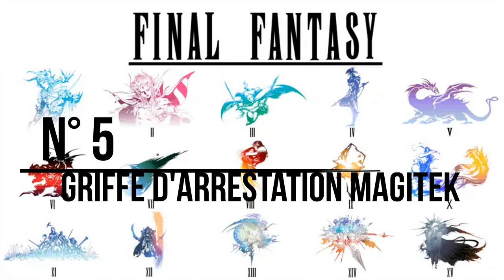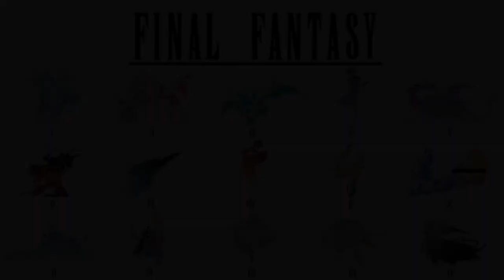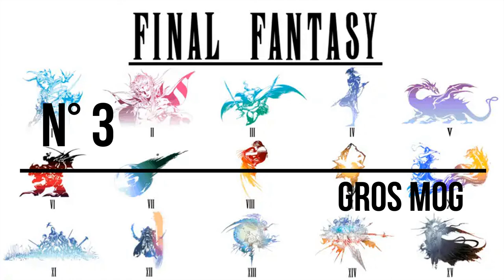Mon Top 5 des Montures de Final Fantasy XIV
ATTENTION : LA VIDEO CONTIENT DES SPOILS !

Nouvelle vidéo de Top/Flop 5. Il s'agit de classements personnels, je ne détiens pas la vérité absolue, donc, merci de respecter mes gouts, même si ceux-ci sont différent des vôtres.
Pour ce premier Top, je vous présente mon classement de mes montures de Final Fantasy XIV favorites.

0:00 Opening
0:22 Introduction
0:47 N°5
2:01 N°4
3:15 N°3
4:29 N°2
5:55 N°1
8:07 Ending

CRÉDITS

Logo : Veevee & Arsène (Les Joueurs Fantômes), Soryû
Bannière : Soryû
Opening : Azem
Ending : Azem
Texte/Traduction : Azem
Montage : Azem
Voix Off : Azem
Miniatures : Azem

Musiques :
Imperial Will (Final Fantasy XIV)
Big Boned (Final Fantasy XIV)
The Seven Jesters (Final Fantasy XIV)
Namazu Mount Theme (Final Fantasy XIV)
Borderless (Final Fantasy XIV)

Sources - Vidéos :
Final Fantasy Watchers